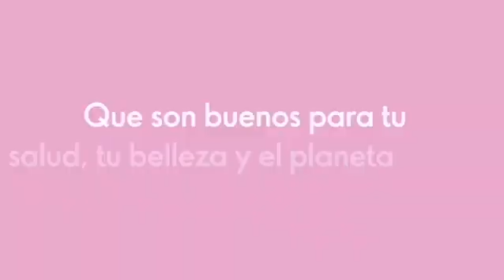Inicia el año con Oriflame 💚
Inicia el año desarrollando tu negocio online de la mano de Oriflame y 55 años de éxitos y experiencia.